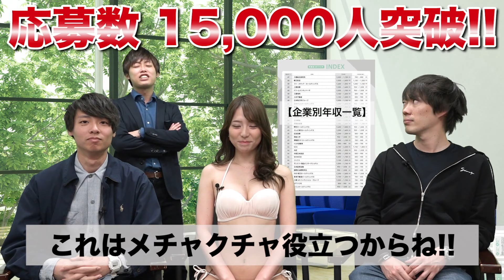モテない奴は仕事も出来ない？｜vol.236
【年収チャンネルの人気動画】